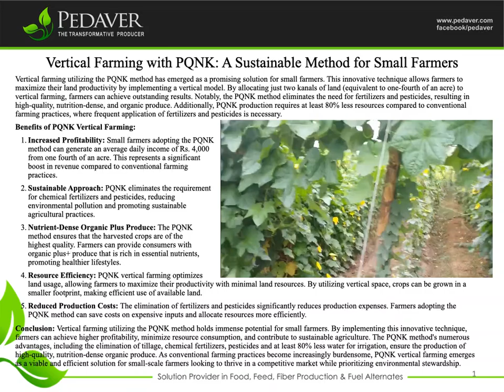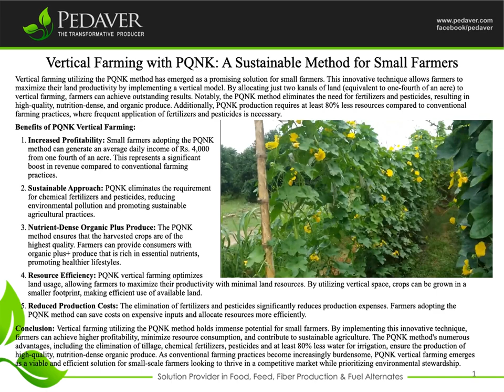OAP (One Acre Property) vertical farming a PQNK model for small holders